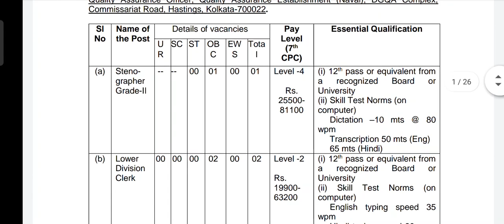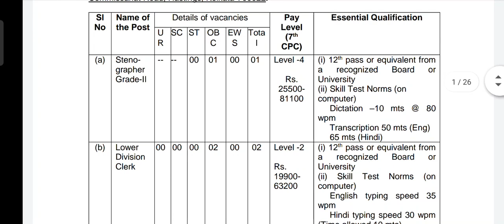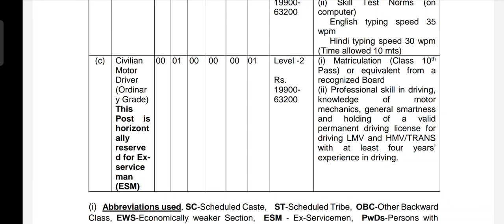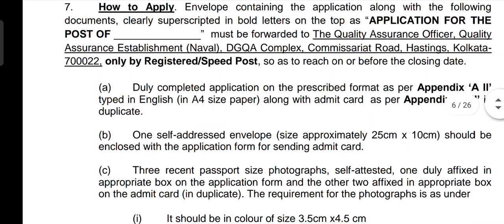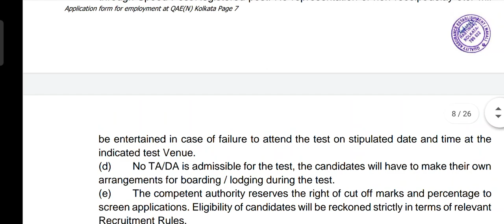నిరుద్యోగులకు సెక్రటేరియట్ రిక్రూట్మెంట్ 2022| Stenoghrapher,Lower Divion Cleark,Driver Jobs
appostal